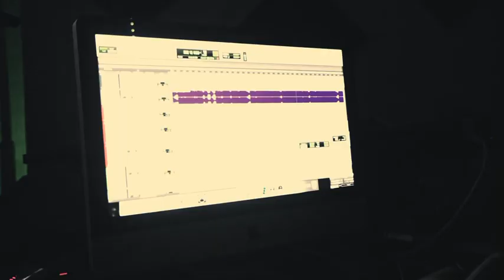Leekonnacomeup- Studio VLOG w/ @officialpooda & Ayye_Choppa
Studio vibes w/ Leekonnacomeup, Pooda & Choppa!